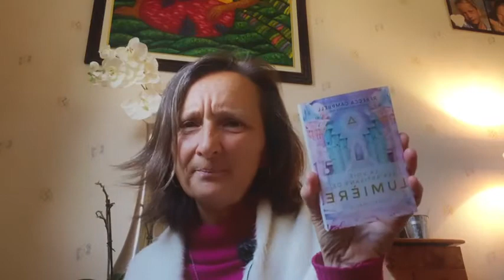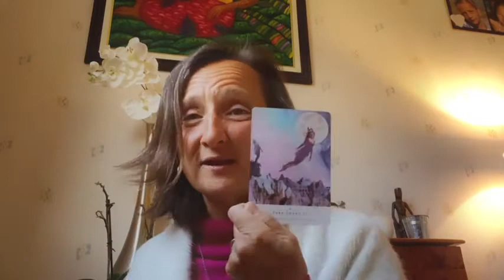Virginie BERTRAND 1176 : RDV du LUNDI Graine de Joie - coaching Live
☘️ les RDV du LUNDI Graine de Joie :
Coaching live ... venez poser vos questions ...
Postez votre question ici, même si vous regardez le replay, j’y répondrai prochainement...!
Cet atelier est dispo en live sur ma page Facebook pendant 48h - possibilité de donation à la séance en cliquant sur le lien :
4 ateliers variés tous les mois !
Donation mensuelle entre 20 et 80€ (donc 5 à 20€ par atelier) en fonction de ce qui est juste pour votre cœur
Vous souhaitez avoir accès plus longtemps ?
Vous souhaitez avoir accès à tout l’historique des propositions et toutes celles à venir ...? Déjà plus de 30 ateliers en ligne ...
Je mets en place un groupe Facebook dédié (les rdv du lundi Graine de joie) pour les personnes qui souhaitent avoir accès à tous les replays et refaire les pratiques tranquillement à la maison avec un abonnement mensuel sous forme de donation mensuelle (en cliquant sur la petite case "Faire un don mensuel" sur le lien paypal)
🌟Je vous donne accès au groupe privé !
Un rdv hebdomadaire tous les ‪lundis à 18h30‬ !
Des propositions différentes chaque semaine : du kundalini yoga pour vous permettre une pratique autonome, des ateliers thématiques - les Emotions, la sécurité intérieure, les peurs, la gratitude ...- des rdvs méditation / chants méditatifs / des ateliers de danse ... en fonction de l’énergie du moment !
☘️☘️☘️ vous aimez la diversité et vous vous lassez souvent de participer à un même type de cours toute l’année ?
Déjà plus de 30 rdv/ateliers à retrouver sur le groupe Facebook dédié pour varier vos pratiques et le plaisir !
Parlez en autour de vous !
Au plaisir de partager ces moments de connexion avec vous !
Virginie